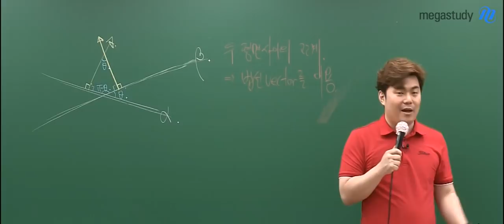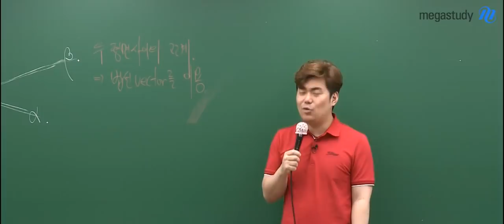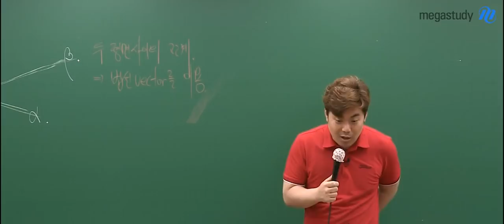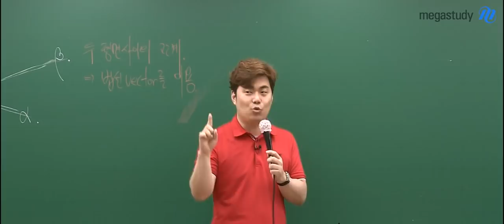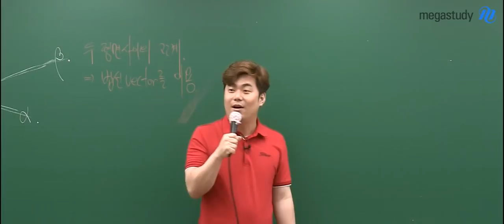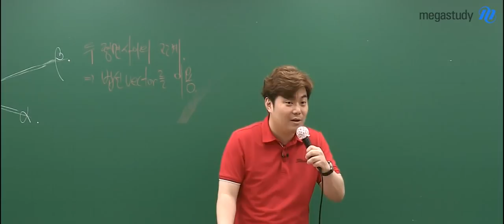[메가스터디] 수학 김성은 쌤 - ★6월 모평 1탄★ 절대 도망치면 안됩니다!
불꽃수학 김성은선생님의
6월 모평 대비 CAST 1탄!

6월 모평, 정말 정말 중요한 시험이죠.
선생님과 6월 모평 전까지 약속 합시다.

하나,
"6월 모평 시험 범위까지 공부하지 못했습니다...ㅠㅠ"
이렇게 이야기 하지 않기!

두울,
최소한 끝까지
시험 범위 한 번은 보고 시험장에 들어가기!

세엣,
그리고 최선을 다해 시험에 임하는 마음을 가지기!

불꽃선생님의 영상을 통해 확인하세요:)

김성은 선생님의 강의가 궁금하다면?